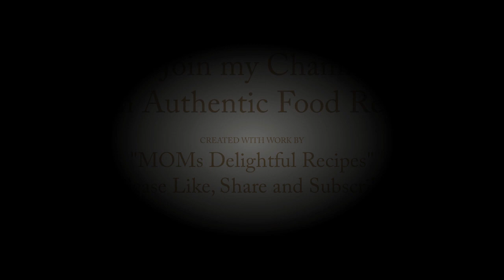Palak Paneer with Garlic Tava naan । पालक - पनीर ।कम सामान से । झटपट तैयार करें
सामग्री :- नान के लिए
1-एक कटोरी  आटा ।गेहूँ का
2- 2कटोरी  मैदा
3- एक चम्मच वेकिंग पाउडर
4- एक चौथाई  चम्मच सोडा
5- बारीक कटा हुआ  लहसुन
6- बारीक कटा हुआ हरा धनिया
7- दो चम्मच  दही
8- दो चम्मच  तेल

सामग्री:-  पालक- पनीर के लिए
1- 200 ग्राम पनीर ताजा
2- 500 पालक ताजा
3- एक चम्मच धनिया पाउडर
4- एक चम्मच लाल मिर्च पाउडर
5- आधा चम्मच  हल्दी पाउडर
6- एक चम्मच अदरक का पेस्ट
7- दो  चुटकी हींग
8- दो  चम्मच मलाई   ताजा
9- 4 चम्मच दही ताजा
10- खडे मसाले-या साबुत मसाले:-2-3लौग ,6-7 काली मिर्च, एक बडी इलायची के दाने, एक टुकड़ा दालचीनी,दो तेज पत्ता,एक चुटकी जायफल।

Ingredients: - For Naan
1 - 1 bowl of flour
2 - 2 bowl all purpose flour
3- One teaspoon Waking Powder
4- quarter teaspoon of soda
5- Finely chopped garlic
6- Finely chopped coriander
7- two teaspoon curd
8- two teaspoons of oil

Ingredients: - Spinach - For Paneer
1- 200 grams cottage cheese fresh
2 - 500 Spinach Fresh
3- One teaspoon Coriander Powder
4- One teaspoon red chilli powder
5- ½ teaspoon turmeric powder
6- spoon ginger paste
7- Two pinches Asafoetida
8- two teaspoons fresh cream
9- 4 teaspoon fresh curd
10- Spices - or whole spices: -2-3 people, 6-7 black peppers, a large cardamom, a piece of cinnamon, two bay leaves, a pinch of nutmeg.

 पालक की ग्रेवी  बनाना:
1- पालक बीनकर ,अच्छे से धो लें ।
2- एक पेन में  पानी डालें और गर्म करें ।
3- गर्म  पानी में पालक डालकर उलट-पलट कर दें,  ज्यादा पकाए     नहीं ।
4- एक पेन में  तेल डालें और गर्म करें ।
5- गर्म  तेल में तेज पत्ता ,साबुत मसाले डालकर  चलाए फिर प्याज, लहसुन, और अदरक का पेस्ट डालकर धीमी आंच पर पकाए ।
6- अब इस पेस्ट  में हल्दी पाउडर, धनिया पाउडर,मिर्च, पाउडर, 4-चम्मच दही  डालकर मिक्स करें और पकाए ।दो  चम्मच ताजा मलाई/क्रीम  डालें ।
7- सारा मसाले  भुन जाए और तेल  छोडने लगे तब उसमें पालक का पेस्ट डालकर चलाए और धीमी आंच पर पकाए 2-3मिनट  ।

Making spinach gravy:
1- Wash the spinach, wash it well.
2- Put water in a pen and heat it.
3- Put spinach in hot water and reverse it, do not over cook.
4- Put oil in a pen and heat it.
5- Stir in hot oil, add bay leaves, whole spices, then add onion, garlic, and ginger paste and cook on low heat.
6- Now add turmeric powder, coriander powder, chilli powder, 4-teaspoon curd to this paste, mix and cook. Add two spoons fresh cream / cream.
7- All the spices are roasted and the oil starts leaving, then add spinach paste and stir and cook on low flame. 2-3 minutes.

नान बनाने की विधि :
1- एक बडे बाउल में एक कटोरी  आटा और  दो कटोरी मैदा डालें ।
2- मैदे में दो चम्मच  दही, एक चम्मच बेकिग  पाउडर, दो चुटकी
सोडाबाइकार्ब
3- अब पानी  डालकर  मुलायम  आटा  गूँथ,फिर  दो चम्मच  तेल
लगाएं और  ढककर रख दे ।10 -15मिनट के लिए ।
4-  तैयार डो से  लोक, बना लें ।
5- तेल  लगाकर  मनचाहे आकार में  बेल लें ।
6- उसपर कटा हुआ लहसुन  और कटा हुआ  धनिया डालकर बेल लें ।
7- तवा तेज गर्म करें ।
8- नान के  दूसरी तरफ पानी लगाएं, और तवे पर  डालें ।
9- अब तवे को गैस पर उलटा  करके  ,नान को  हल्की आंच पर पकाए 10- अब मक्खन  लगाए।

पालक की ग्रेवी  को बाउल  में  डालें,फिर  पनीर  के टुकड़े  डालें और मक्खन डालकर, गरमागरम  नान के साथ सर्व करें ।

एक बार इस विधि से  अवश्य  बनाए,ऊंगलियां  चाटते रह जाएंगे ।

Recipe for making naan:
1- In a large bowl, add one bowl of flour and two bowls of flour.
2- Two teaspoons curd in maida, one teaspoon of baking powder, two pinches
Sodabicarb
3- Now knead the soft dough by adding water, then two tablespoons of oil
Cover and keep covered. For 10-15 minutes.
4- Prepare folk with prepared dough.
5- Apply oil and roll it into desired shape.
6- Add chopped garlic and chopped coriander and roll it.
7- Heat the griddle fast.
8- Apply water on the other side of the naan, and pour it on the pan.
9- Now invert the pan on the gas, cook the naan on a low flame 10- Now apply the butter.

Pour the spinach gravy in a bowl, then add the paneer pieces and serve with hot naan, adding butter.